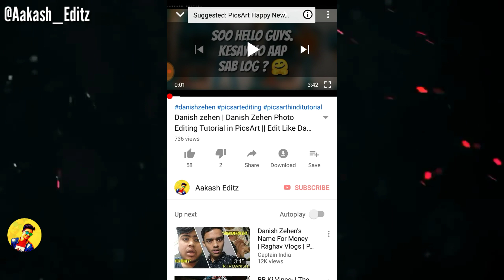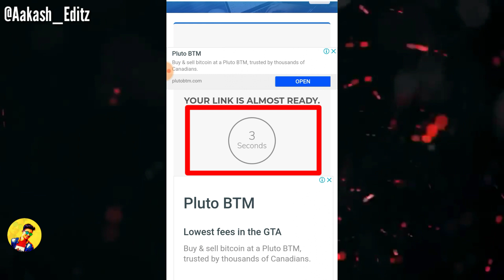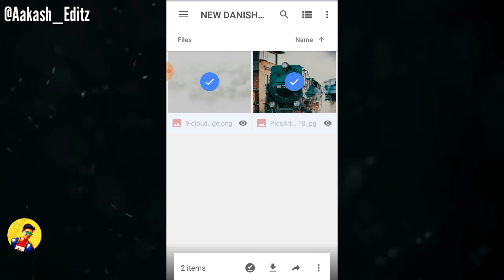How to download my background and png,all stock | Aakash Editz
how to donwnlod my background and png all stock downlod | Aakash Editz

Youre Quaries-
how to download my background,

All Credits :-
1) Photo by :-
2) Photo Modal :-

                        💖Dosto💖